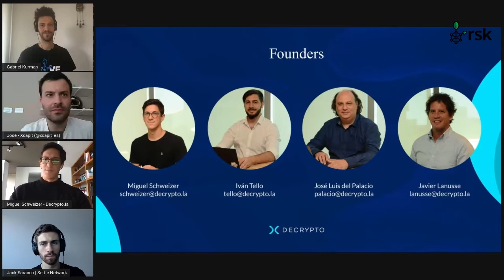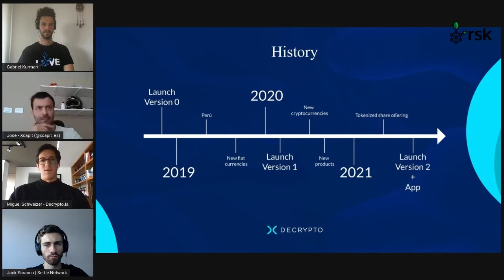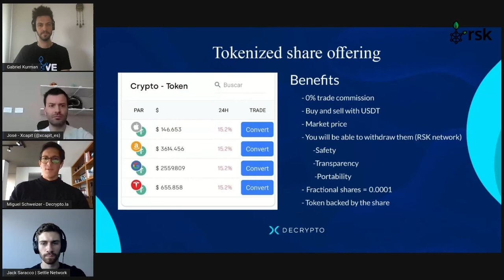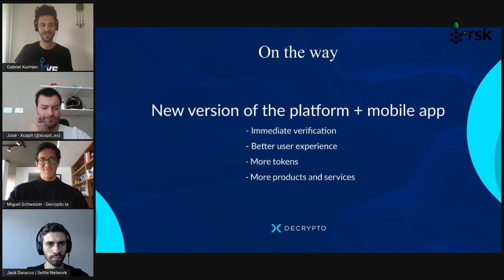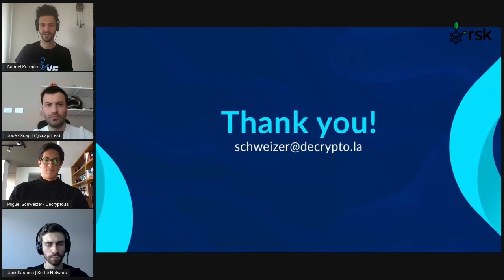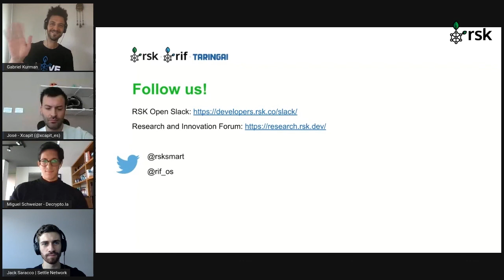RSK Ecosystem Update: Decrypto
Get the latest news from RSK Ecosystem member Decrypto.